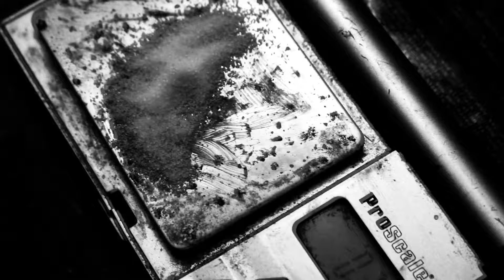Lee Fitz ft Janet Cull - Lost (Official Video)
Conceived, Directed , Filmed & Edited By Rico Yetman with Cyrus Clarke